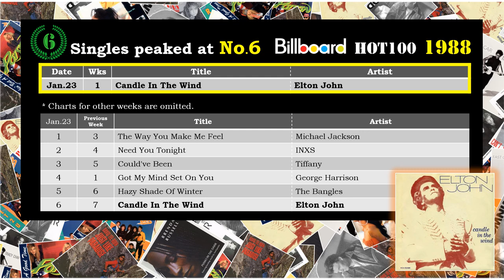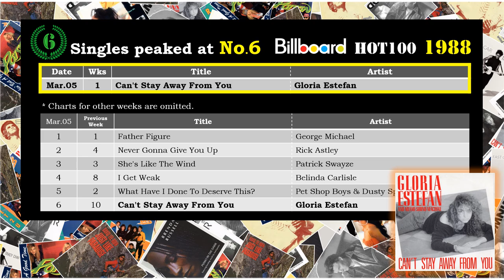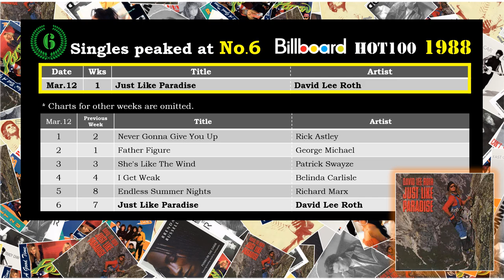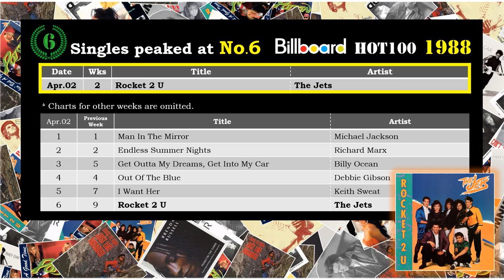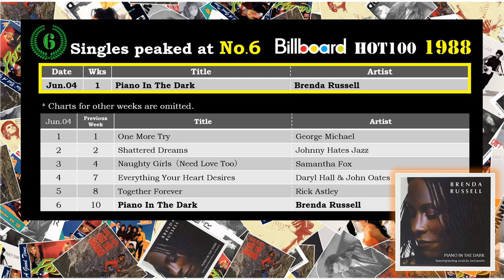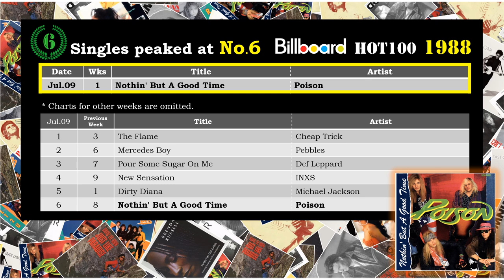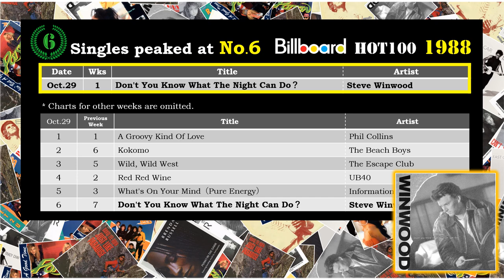Hit Singles peaked at No.6 in 1988 / Billboard Hot 100 / American Greatest Hits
This video is a collection of classic songs that peaked at #6 in 1988 on the Billboard Hot 100.

このビデオは、1988年にビルボード・ホット100で6位を記録した名曲を集めたものです。

Este vídeo é uma coletânea de músicas clássicas que alcançaram a 6ª posição em 1988 na Billboard Hot 100.
Por favor, aproveite!

Ang video na ito ay isang koleksyon ng mga klasikong kanta na umakyat sa #6 noong 1988 sa Billboard Hot 100.
Mangyaring tamasahin ito!

Este vídeo es una recopilación de canciones clásicas que alcanzaron el nº 6 en 1988 en el Billboard Hot 100.
¡Disfrútalo!

本视频汇集了 1988 年在美国公告牌热门歌曲排行榜上名列第 6 位的经典歌曲。
敬请欣赏！

이 동영상은 1988년 빌보드 핫 100에서 6위를 차지한 클래식 곡 모음입니다.
즐겨 보세요!

00:00 Opening
00:14 1st Track
05:38 2nd Track
09:28 3rd Track
13:40 4th Track
17:38 5th Track
21:44 6th Track
26:04 7th Track
31:23 8th Track
35:08 9th Track
39:36 10th Track